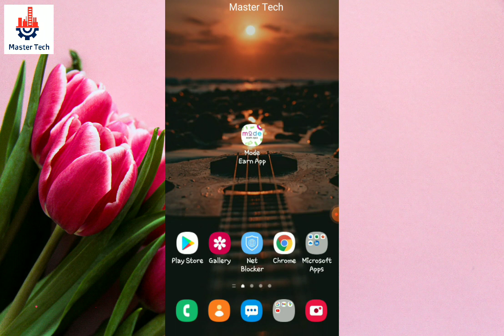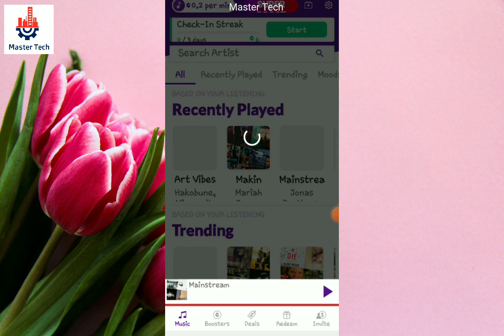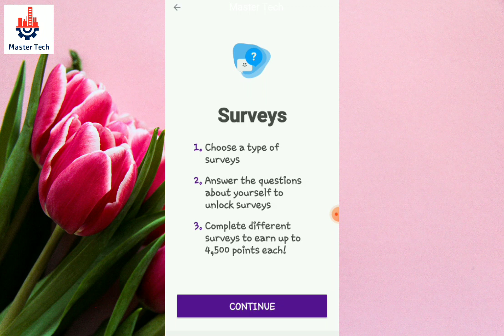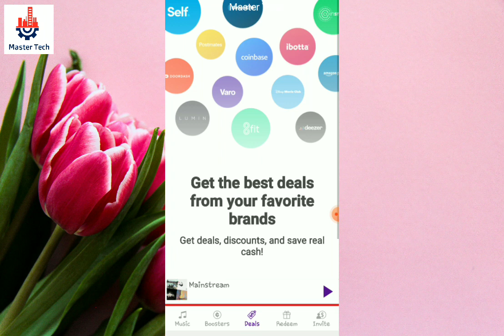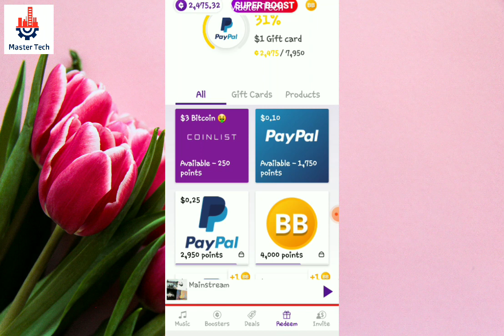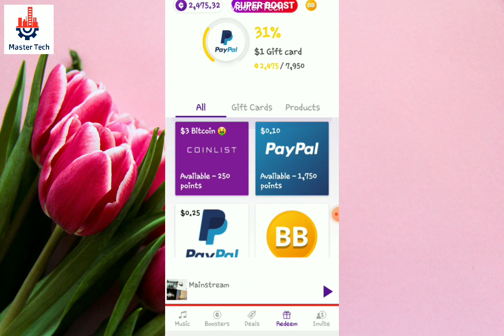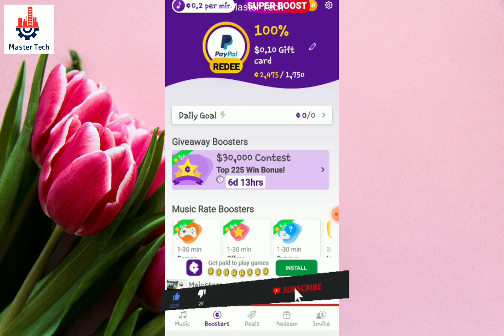New paypal earning App 2022 | listening music earning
3.  listening music earn money
4. listening music earn money
6. current mode earn app
7. New PayPal Earning App | Best PayPal Earning App 2022 | Free PayPal Earning App